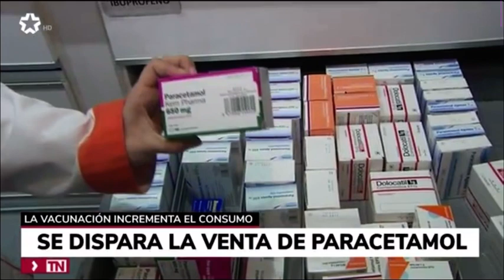6/05/2021 Rosalía Gozalo advierte de los peligros que puede conllevar el uso del paracetamol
Durante la campaña de vacunación contra la COVID-19 se han incrementado las ventas de paracetamol en las farmacias.

Rosalia Gozalo advierte de los peligros que pueden conllevar automedicarse con este fármaco cuando no existen síntomas antes o despues de recibir la vacuna